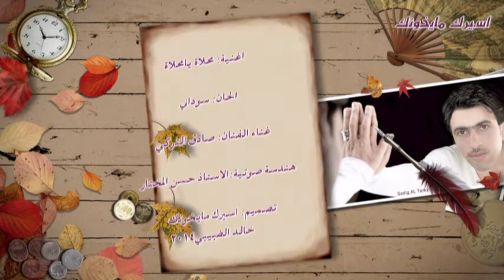محلاه يا محلاه غناء صادق التركي